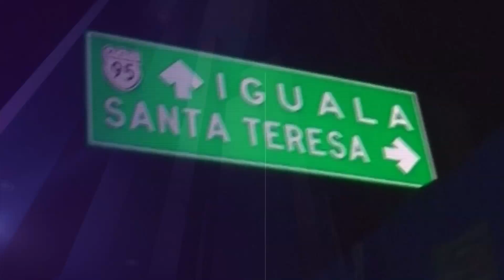Según versión de 'Guerreros Unidos', los 43 traían cuerpos en su camión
Tres cadáveres: eso es lo que los normalistas de la escuela Raúl Isidro Burgos llevaban consigo cuando arribaron a Iguala, la noche del 26 de septiembre de 2014. Al menos, según la versión de Sidronio Casarrubias ,el líder de Guerreros Unidos, y uno de los principales acusados de haber asesinado y desaparecido a los 43 estudiantes de Ayotzinapa.